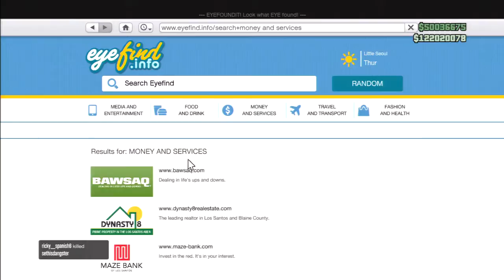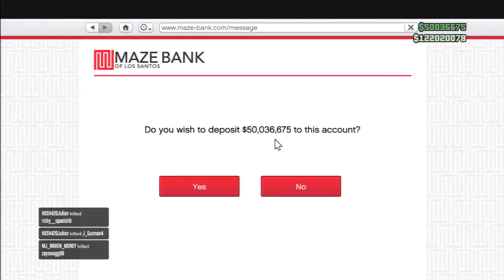Hacker MrJuicyJ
This Hacker gave me and everyone in the online session free money, in exceeds of 50million! I had to bank this cash as their is no way NO WAY to rid of it and i did not want another player stealing that cash, BAD ENOUGH A HACKER ILLEGALLY MODIFIED THIS CASH IN THE FIRST PLACE!